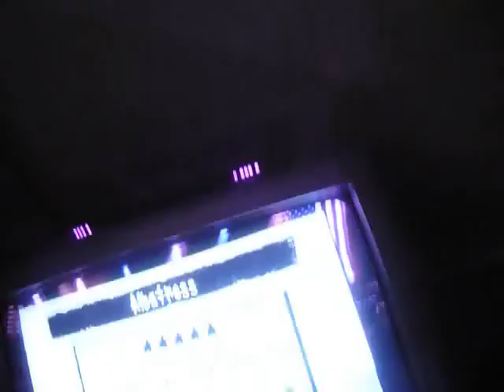Guitar Hero Metallica Episode 7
Zach plays Albatross by Corrosion of Conformity on Guitar Hero Metallica on Expert and gets 5 stars.